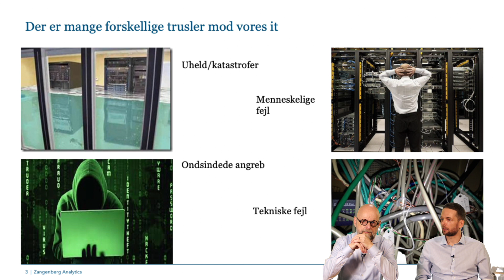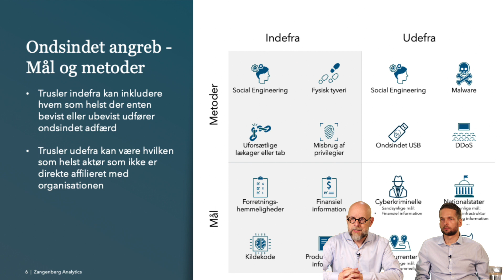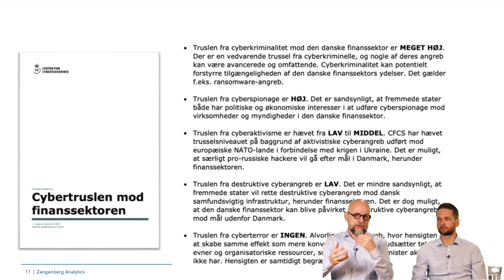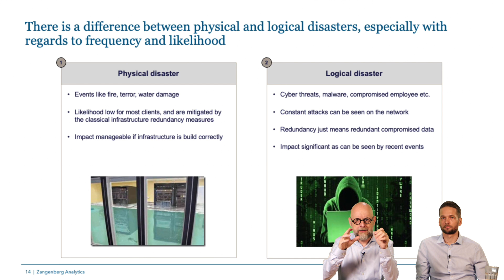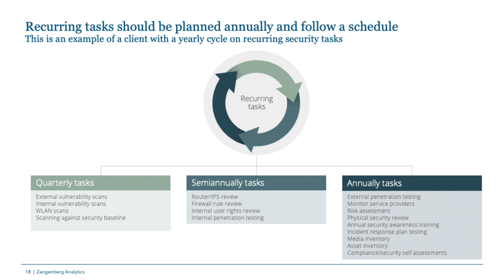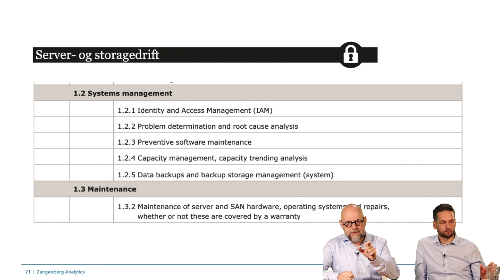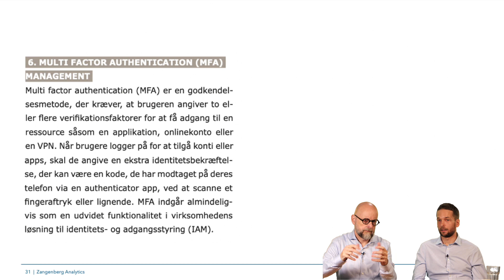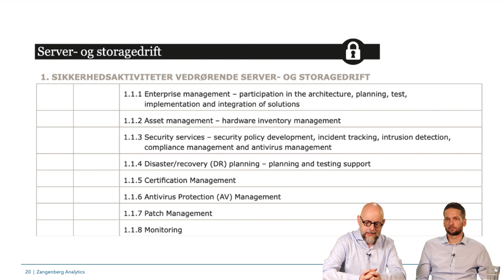Zangenberg Webinar: Sikkerhedsydelser og Cyber Security - November 22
In this webinar we are exploring how you can best get to grips with Risk Assessment and Cyber Security in your organisation.

Step by step we will be taking you through the requirements and analyse the current threats to Cyber Security, which you will have to factor into your own risk assessment.

Don’t miss out on this important session, if you are responsible for Cyber Security and Risk Assessment in your organization.

Presenters:
Kasper Bay Poulsen, Associate Partner, Zangenberg
Henrik Zangenberg, CEO & Partner, Zangenberg